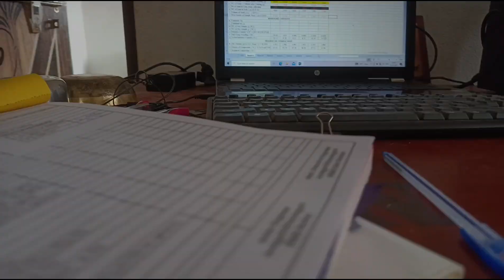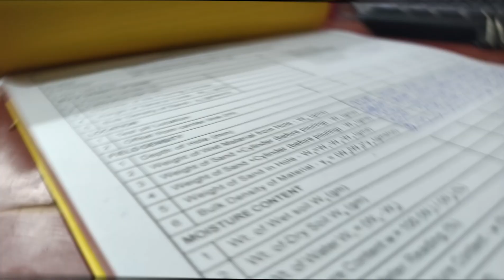ଘରେ ତିଆରି ଖାଇବା|Online Class|Chicken stomach Recipe|| Suchandana Lifestyle||AmoGhara haalchal#vlog3